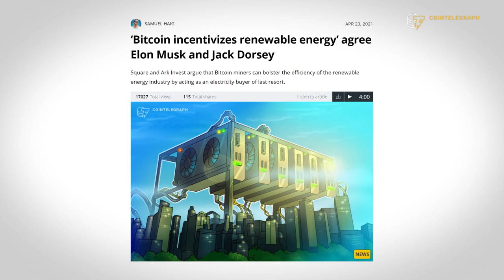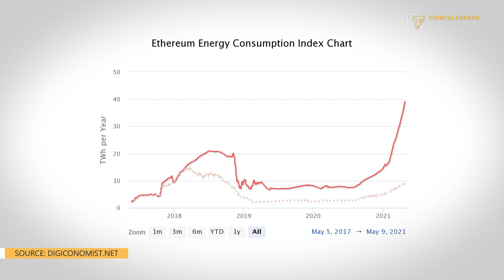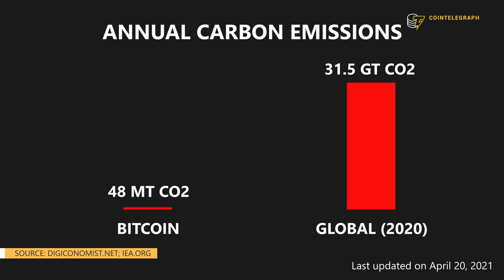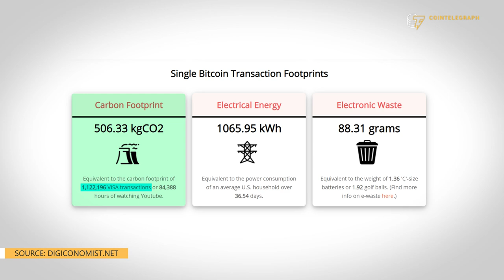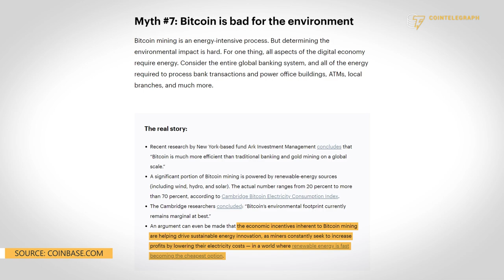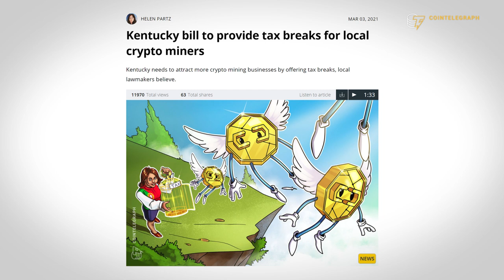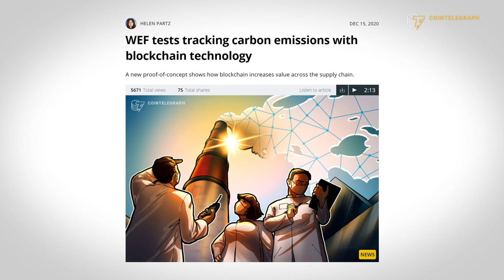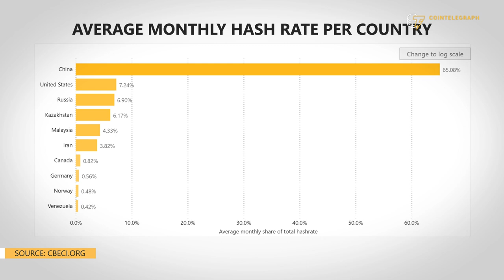Bitcoin Climate Debate: Overblown FUD or genuine threat? | Cointelegraph Crypto Duel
Alex de Vries, founder of Digiconomist, and Joseph Pallant, CEO and founder of Blockchain for Climate, debate Bitcoin’s energy consumption, its impact on the environment and possible solutions.

0:00 Intro
1:14 Is Bitcoin's environmental impact exaggerated?
5:05 Can Bitcoin be compared to Visa in terms of carbon emissions?
8:04 Are Bitcoin miners incentivized to use renewable energy?
12:28 Is Ethereum's switch to proof-of-work a viable solution for reducing carbon emissions?
15:19 How can Bitcoin become more climate-friendly?
20:37 Outro